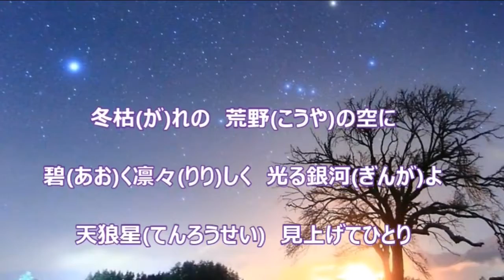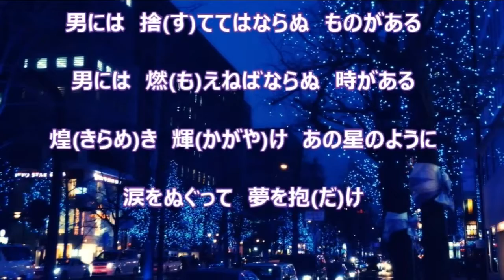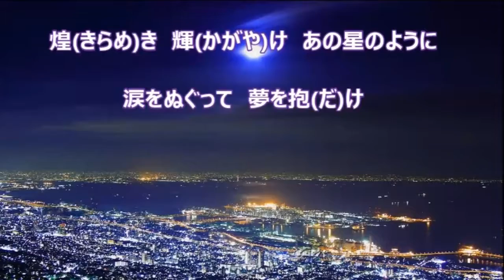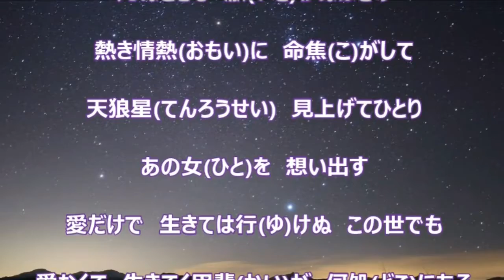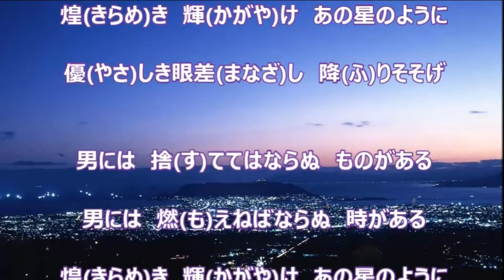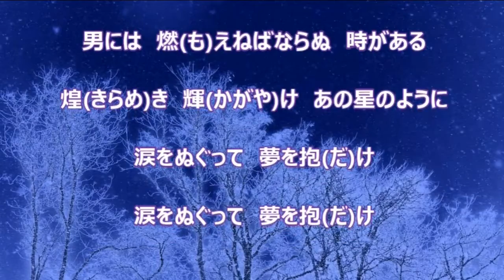天狼星／山本譲二 カラオケ